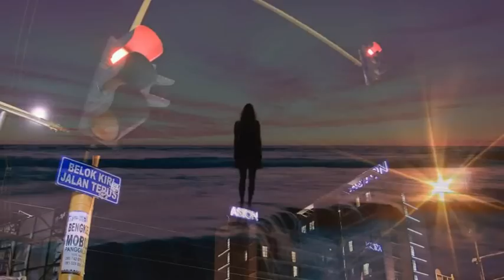3 jam musik pelepas lelah dan pengantar tidur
selamat tidur dan mimpi indah
dengan suara keyboard, gitar dan beberapa instrument musik yang akan cepat membawa anda terlelap